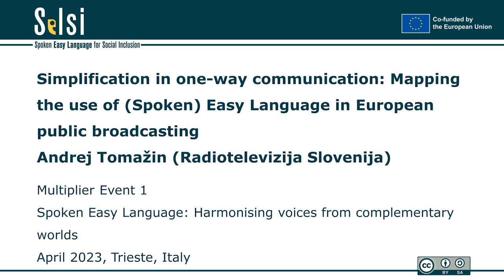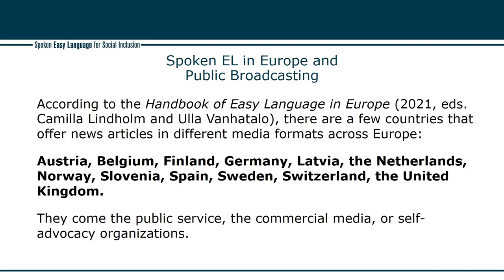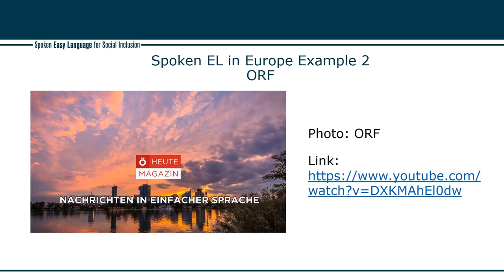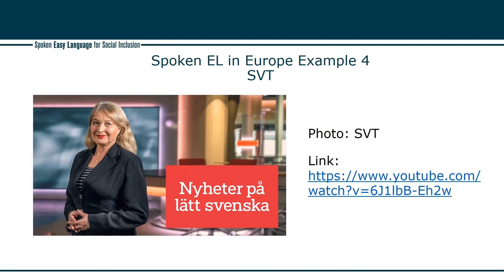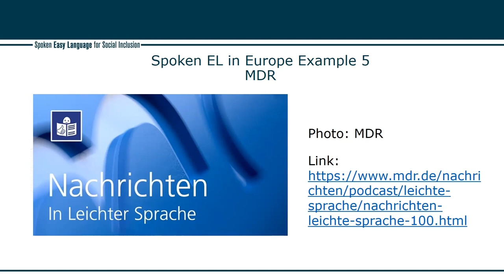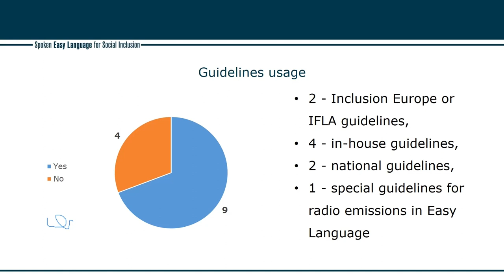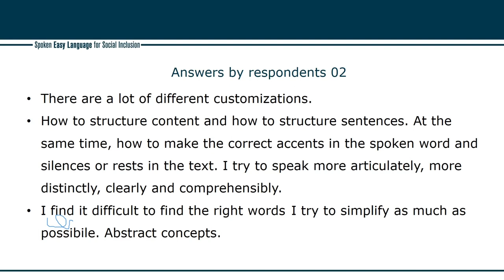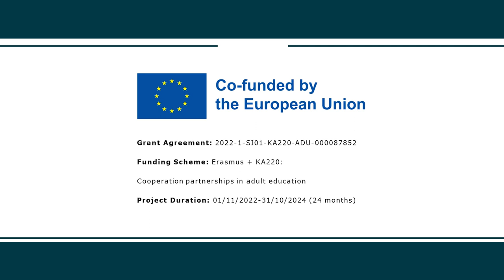SELSI Multiplier Event 1 - Simplification in one-way communication (Andrej Tomažin)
Simplification in one-way communication: Mapping the use of (Spoken) Easy Language in European public broadcasting
Andrej Tomažin (RTV Slovenija)